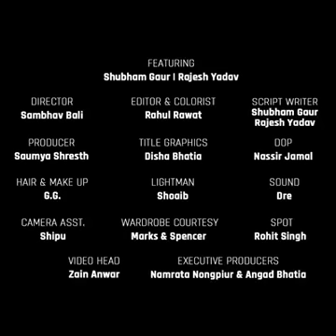2009 vs 2019